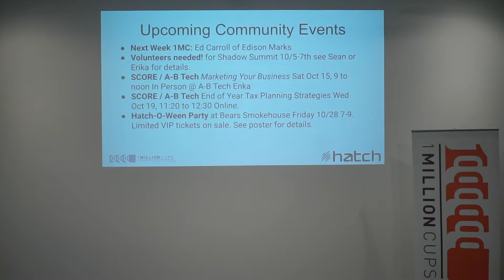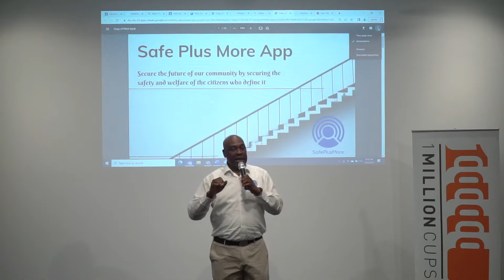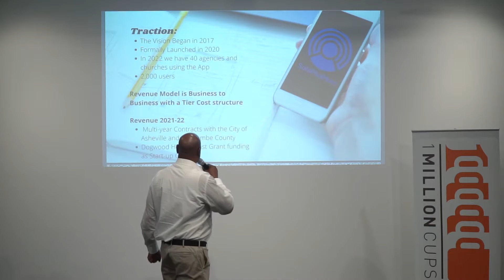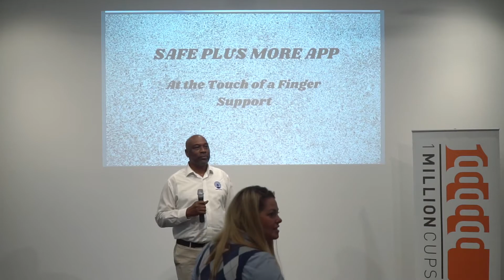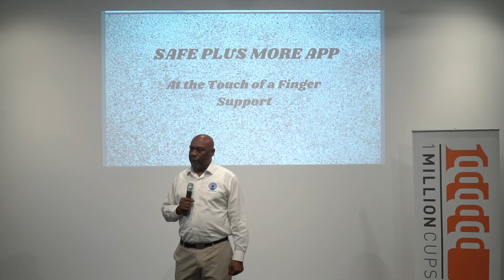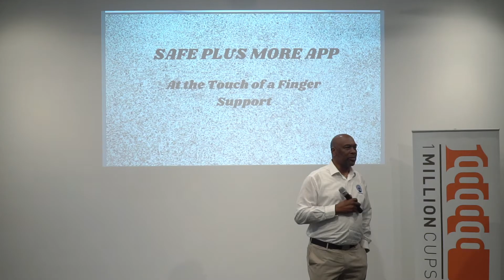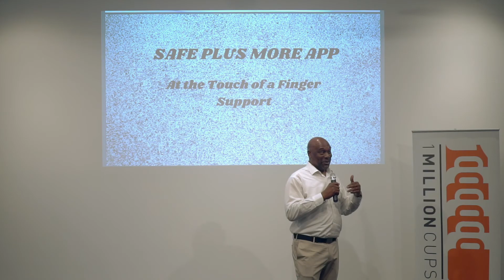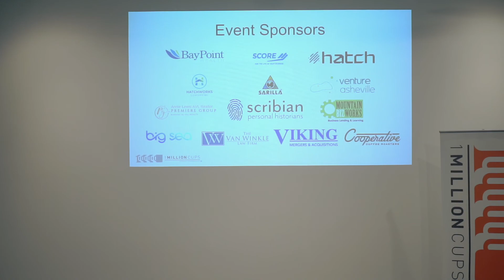Safe Plus More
TK